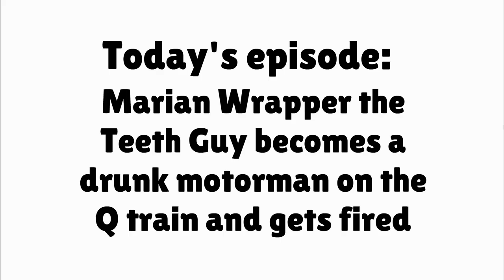Marian Wrapper the Teeth Guy becomes a drunk motorman on the Q train and gets fired (BAD LANGUAGE)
This is the first episode of Marian the Teeth Guy series! Enjoy the show!

NOTE: Bad language! This video is not for kids!